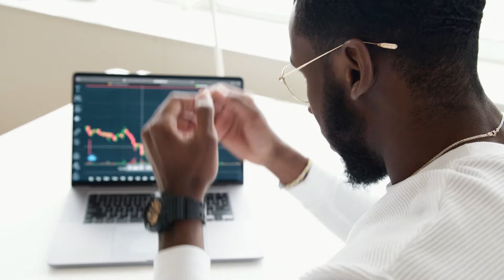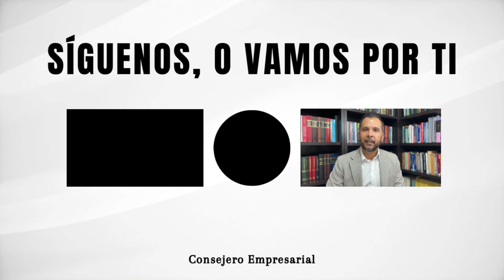¿Vale Elon Musk $56 mil millones?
Explora el reciente debate sobre el impresionante paquete salarial de 56,000 millones de dólares para Elon Musk y la decisión de trasladar el domicilio legal de Tesla a Texas. Este video desglosa los detalles de la votación, la controversia legal y las implicaciones para el futuro de Tesla y su enigmático CEO. Descubre cómo esta decisión podría afectar la estabilidad y la dirección futura de una de las empresas más innovadoras del mundo.

13 de junio de 2024